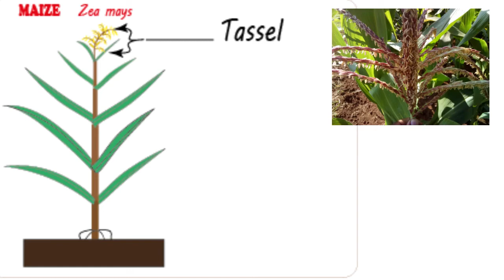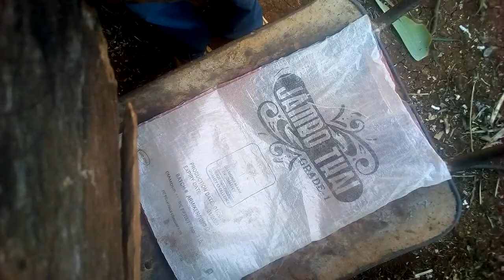Traditional Seed Selection Methods - Maize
In this video, I discuss the traditional methods that were used in selecting the best seeds to be used as planting material before the wide-scale adoption of commercially certified seeds.  Best qualities were determined by the physical appearance of the plant(Phenotypic appearance), Pest and disease tolerance, and taste.